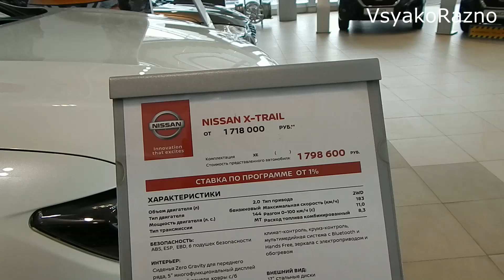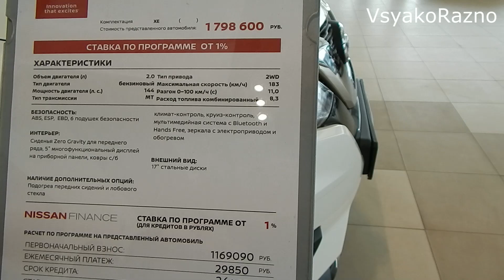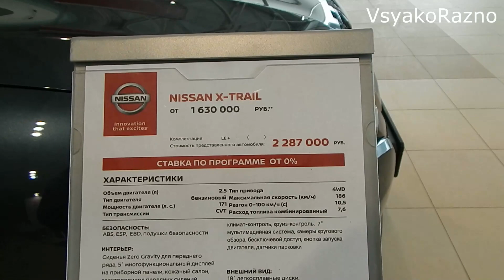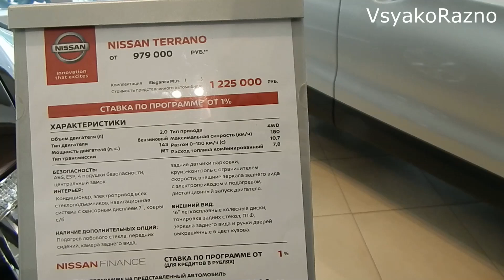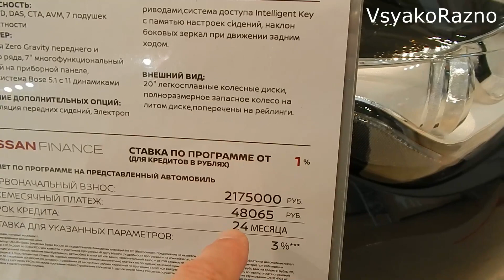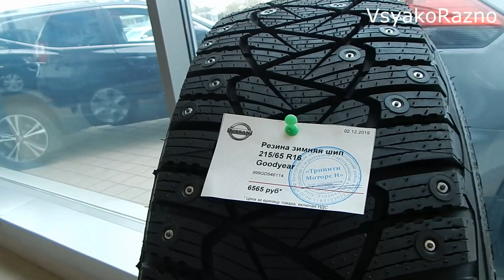NISSAN ЦЕНЫ апрель 2020